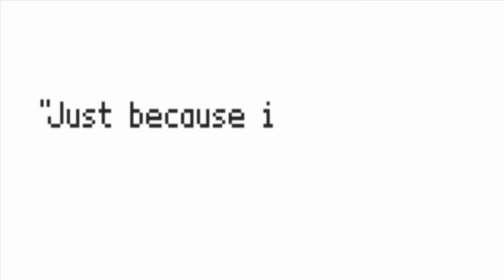"The Nether" at the Kirk Douglas Theatre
A new virtual wonderland provides a dizzying array of online realms to indulge all your senses. But when a young detective uncovers a disturbing brand of online entertainment, she triggers a dark battle over technology and human desire.

Escape your reality. Face your fantasy.